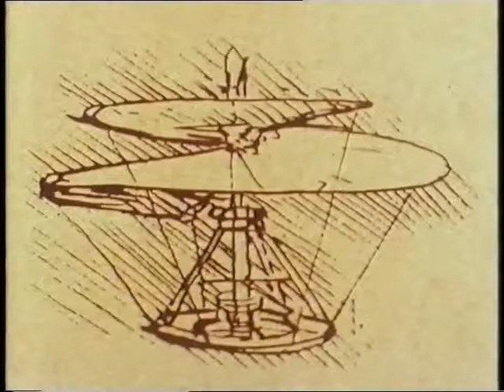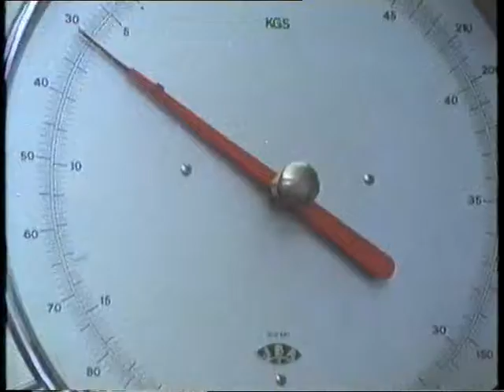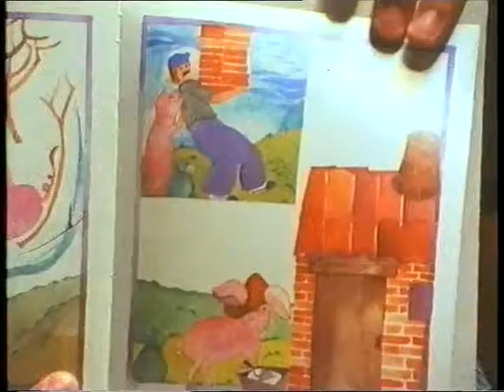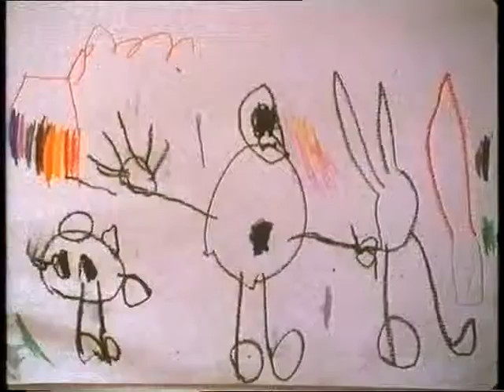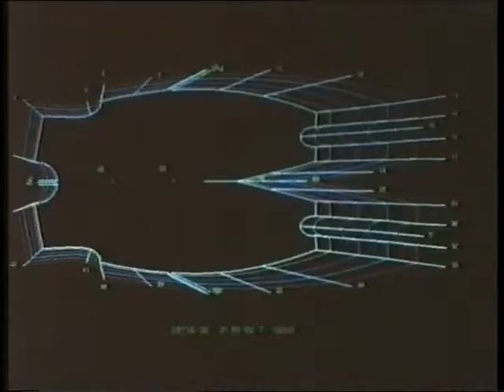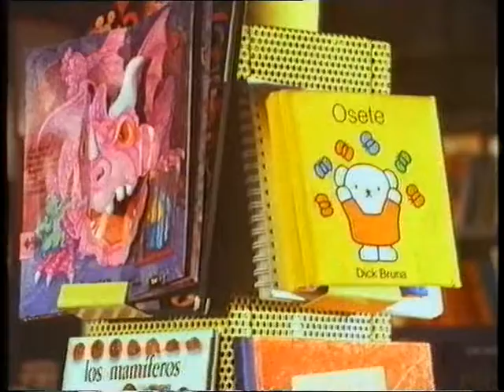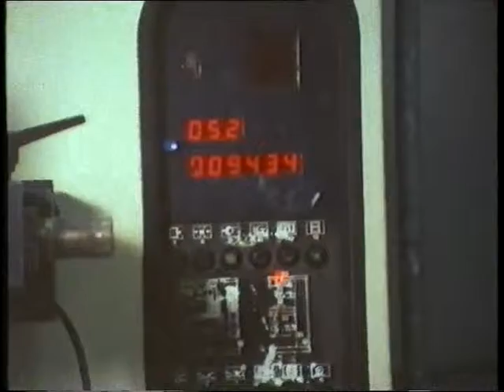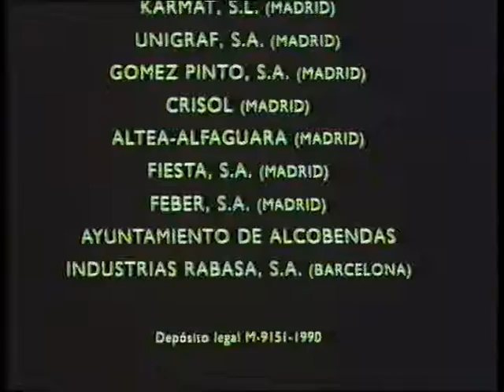El hombre y la industria (1990) - Capítulo 2: La infancia - TVE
Una producción de Elías Querejeta P.C. para el Centro para el Desarrollo Tecnológico Industrial - @CDTIoficial